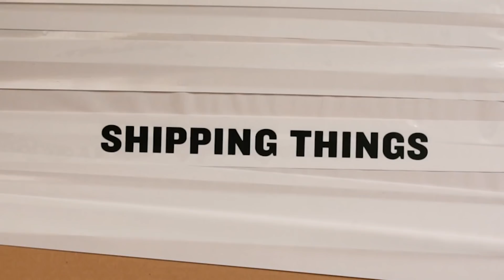Ecommerce Shipping with USPS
As ecommerce revs up, USPS is making changes to keep up with the increase in parcel shipments. CEO and founder of Shippo, Laura Behrens Wu is on the show to walk you through the latest changes to USPS and how to make the most of it for ecommerce.

In this video, we answer the questions:
- How can you negotiate rates with the USPS?
- What is the difference between DIM weight versus balloon weight?
- How do zones affect shipping rates?

📦 Go to Lumi.com to find the best fit for custom packaging